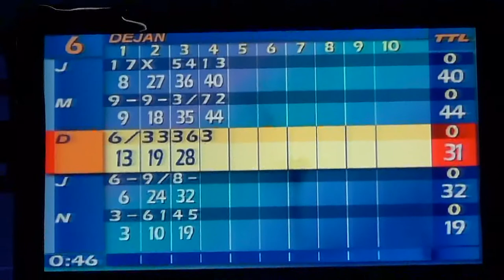Goran Vuk in Jon Gorenc Stankovič na bowlingu z desetko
Nogometaši Domžal so na zasluženem, a izjemno kratkem počitku, saj bodo s pripravami na novo sezono začeli že 7. junija. Medtem ko so nekateri odmor izkoristili za skok na obalo oziroma druga turistična središča, sta se Goran Vuk in Jon Gorenc Stankovič odzvala vabilu selekcije do 10 let.

Z nadobudnimi nogometaši Nogometnega kluba Domžale sta v centru Fit Fit odigrala partijo bowlinga. Enourno druženje, ki se je končalo s pogostitvijo v klubskem NK Baru, je minilo v sproščenem in razigranem vzdušju, malčki pa so dodobra izkoristili prisotnost nogometašev članskega moštva.